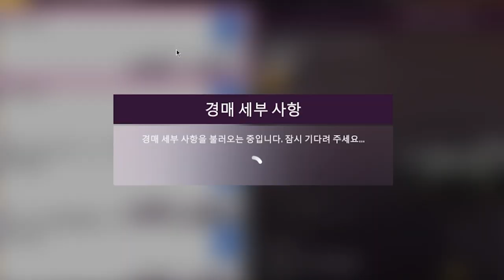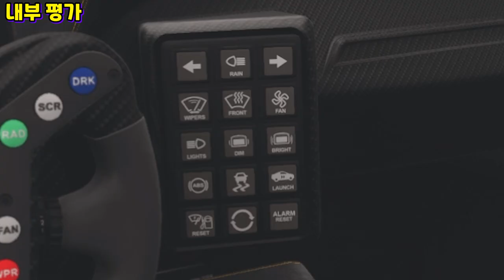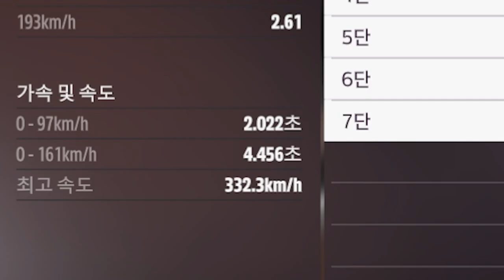앞으로 이 차가 지배합니다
포르자 호라이즌5 브라밤 BT62 리뷰
Brabham BT62 (2019)
핫 휠 DLC를 보유 중인 분들은 핫 휠 엘리트 미션 완료 시 무료로 얻을 수 있습니다.